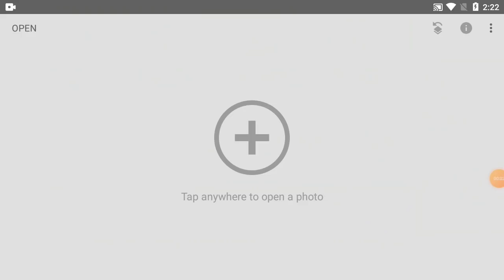How To Change Background Colour In Snapseed | Part-344